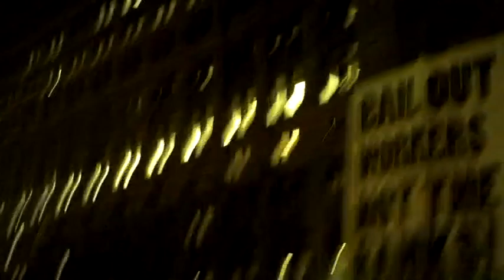OWS - Liberty Plaza Park Demonstration on December 1, 2011